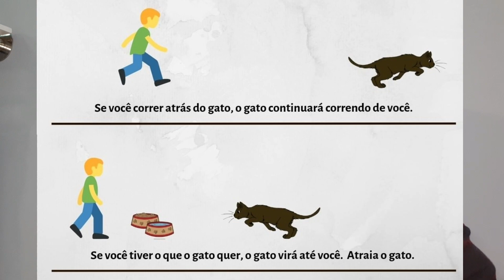Vale a PENA Alugar uma Loja em BAIRRO?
Vale a pena Montar uma Loja em um Bairro ? Qual lugar da mais movimento ? Bairro ou Centro ?

Nesse vídeo eu te dou dicas de como AUMENTAR o fluxo de pessoas na sua Loja.

Procurando um fornecedor de Eletrônicos para abastecer a sua Loja ?
Nesse fornecedor abaixo onde você conseguirá tudo para sua Loja

Curso que fiz que me ensinou a vender na Internet todos os dias.

✅ Conpre Maquina de Cartão com a minha Indicação.  Aceita as principais Bandeiras.